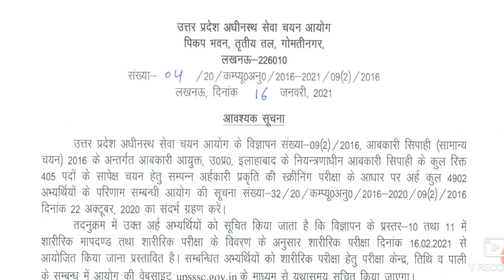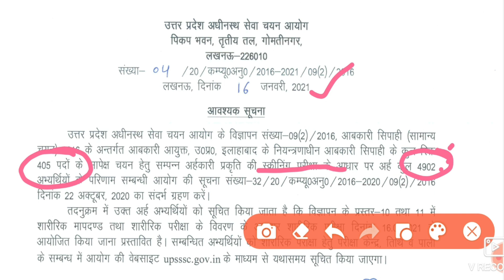UP Excise सिपाही भर्ती_2016_Physical Date II Abkari शारीरिक परीक्षा की तारीख घोषितI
up police result 2019,up abkari police result 2016,abkari police result 2019,upp cutt off,upp letest,upp 49568 post result date,studyeverytime,everytimestudy,upp 49568 sipahi admit card 2019,
Upsssc excise constable physical test details||upsssc up abkari sipahi physical test sharirik pariks
Excise constable 2016# Physical date कितनी रहेगी दौड़ // लम्बी कूद कितनी है // साक्षात्कार में क्या
UPSSSC EXCISE CONSTABLE RESULT 2016,UPSSSC ABKARI POLICE RESULT 2016,,UPSSSC ABKARI VIBHAG RESULT 2016
UPSSSC EXCISE CONSTABLE RESULT,,UPSSSC ABKARI LATEST NEWS,,UPSSSC ABKARI SIPAHI RESULT 2016,,UPSSSC ABKARI PHYSICAL,,UPSSSC ABKARI RESULT,,,UPSSSC ABKARI RESULT 2016,,UPSSSC ABKARI RESULT 2019,,UPSSSC ABKARI

UPSSSC CALENDAR 2019,UPSSSC VDO RESULT 2019,UPSSSC JA RESULT 2019,UPSSSC MANDI PARISHAD RESULT 2019,UPSSSC JA 2019 EXAM DATE,UPSSSC STENO RESULT,JA 2017 RESULT,JA 2018 RESULT,UPSSSC JA SYLLABUS 2019,CHAKBANDI ADHIKARI EXAM DATE,CHAKBANDI ADHIKARI SYLLABUS 2019,EXCISE CONSTABLE 2016 RESULT,ABKARI SIPAHI 2016 RESULT,ASSISTANT ACCOUNTANTS 2016 FINAL RESULT,NALKOOP CHALAK 2016 VERIFICATION DATE 2019,NALKUP CHALAK 2016 FINAL RESULT 2019,CANE SUPER WISER 2016 EXAM 2 DATE 2019